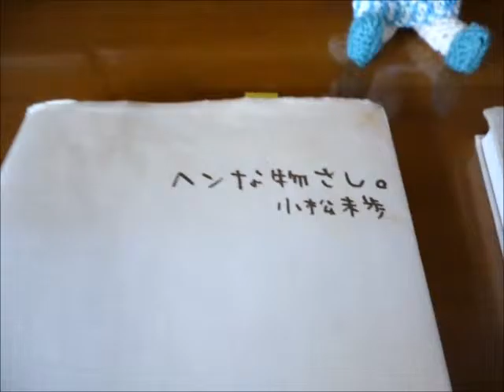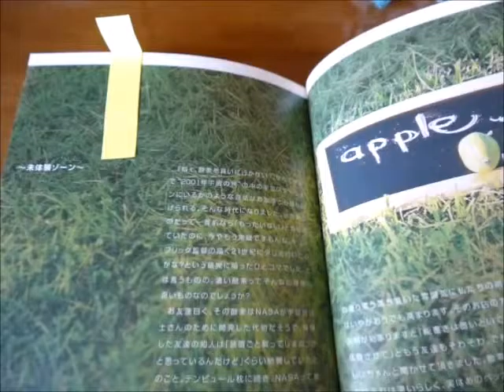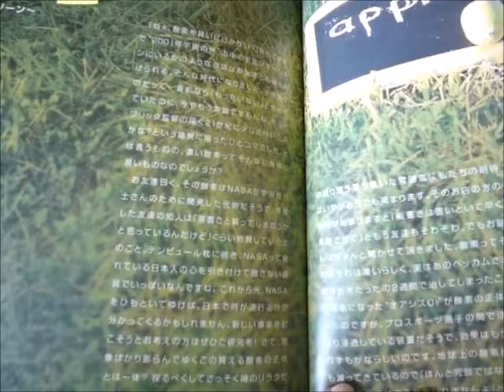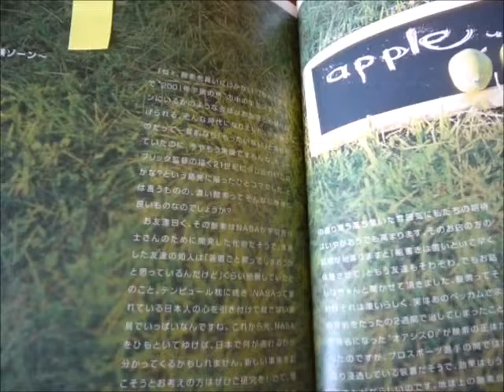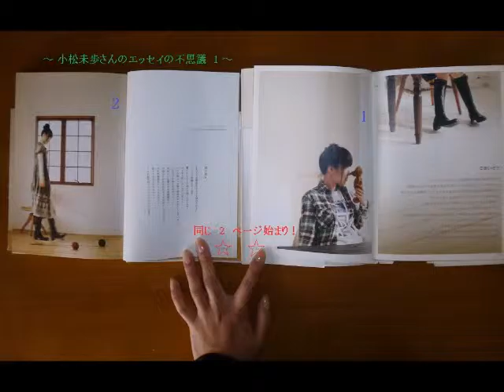【おすすめ本】 『小松未歩のヘンなものさし。』 1 と 2 のご紹介。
単行本のご紹介です！
今回はエッセイ集を一部厳選してお届けします＾＾

アーティストの詳しい情報はこちらのHPに記載ございます。